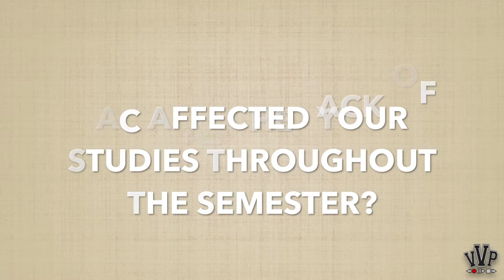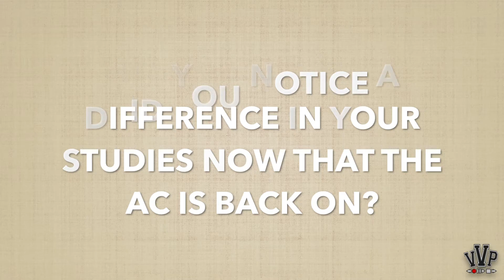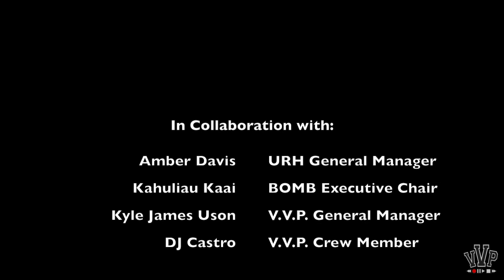BOMB Broadcasting: Episode 2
Aloha everyone! Welcome to our second episode of BOMB Broadcasting. In this episode we discuss the recent air conditioning problems that have been affecting the UH Hilo campus. Hope you enjoy :)